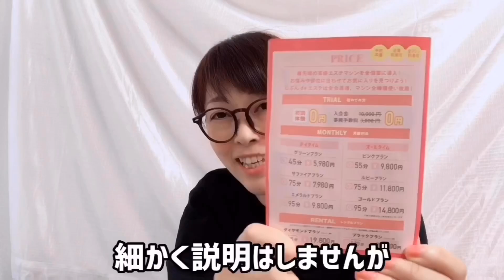【DIET】運動では落ちない脂肪をマシンで落とす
こんにちはYuki.です
【セルフエステ】
時代はセルフエステ⁉︎

気になっていたセルフエステを体験‼︎
自分の身体を鏡で見ながらエステする。
運動では落ちない脂肪も、
マシンなら落とせるらしい😍

時代は変わりました。
キレイになりたい女子の心だけは
✨変わらない✨